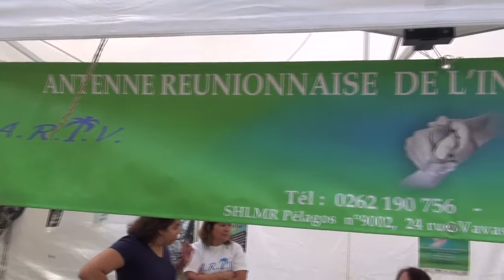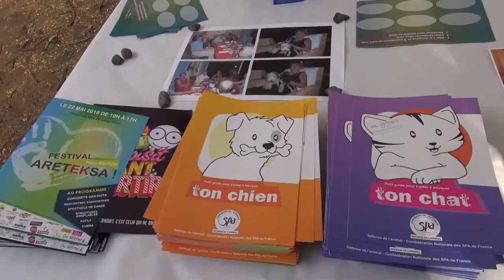INFOS EN CONTINU : La 3ème édition du Festival Areteksa.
Le dimanche 22 mai 2016, la 3ème édition du Festival Areteksa organisée par l’association du bureau des élèves de l’Institut Supérieur de Management de l’Océan Indien s’est tenue sur le front de mer de Saint-Paul. reportage de Jacques Marin.